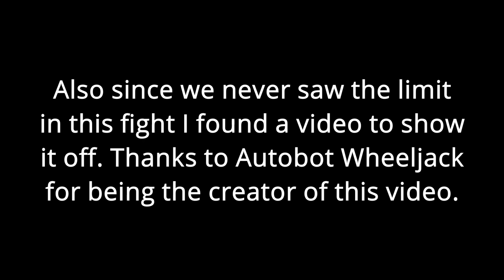Kingdom Hearts 3 Part 57